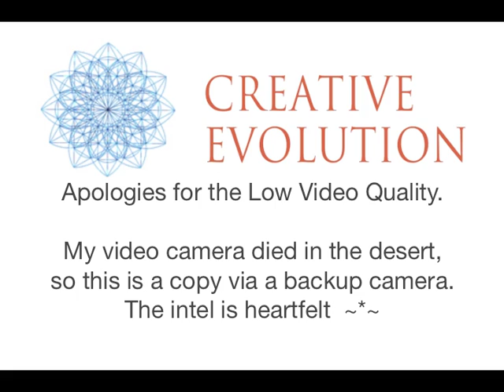April/May Missions of Light: Opening 5D Gateways & Portals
I have been on a journey of Light since last Monday from Mount Shasta to Joshua Tree to Sedona to ... ? Connecting a crystalline corridor of 5D gateways to pull in the interdimensional light and open up portals to let the frequency amplify. An unexpected turn of events since the Equinox had my lifestream wide open for this, and it is amazing to experience the new light accelerations in this unique way.

Apologies for the low quality video. My camera died in the desert, and two days later this is how I was able to salvage the footage and share the intel when I had internet access. I'll get a new setup soon!

Kindwhile, the message and direction is there; excuse the visuals and feel the love. Some extraordinary frequencies are coming in -- join the lightservers in catching and anchoring them right here, right now. It's a new level of Spiritual Maturity we have attained -- let us speed up the Shift with our unique, creative and powerful skills!
Opening 5D gateways/portals to pull the new interdimensional light into Gaia, the kingdoms, the elementals, and HUmanity ... in a stronger acceleration. Gatekeepers and Lightservers, April/May journeys and missions are stepping up. Join us!

Water bottle mention: Visit the SuspiciousObservers channel and support their work.

Please Note: I don't check youtube emails. Go to my website for my articles, to schedule a session or to sign up for the Ascension Course. oxoxox